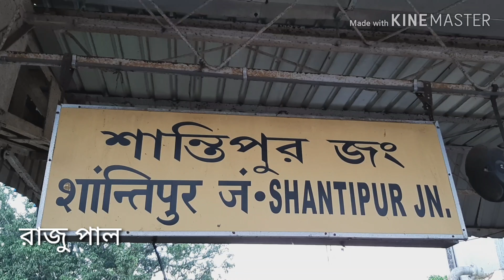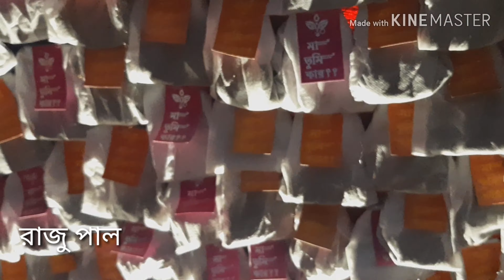দুর্গাপূজা পরিক্রমা ২০১৯, বনগাঁ Durga Puja 2019, Bongaon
সারা বাংলাজুড়ে উৎসবের মেজাজ। আমার দেখা কয়েকটি পূজামণ্ডপ ও মাতৃপ্রতিমা আপনাদের সাথে শেয়ার করলাম। গাছ ও বাগান সংক্রান্ত ভিডিও এই চ্যানেলে যেমন দেওয়া হয় সেগুলি তেমনই দেওয়া হবে। উৎসবের মরসুমে এই ভিডিওগুলি বাড়তি পাওনা। সাথে থাকার জন্য ধন্যবাদ।